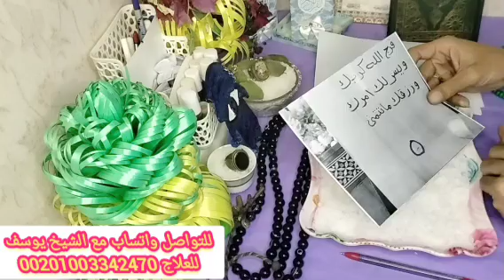برج الاسد 🦁 اقوى كارما للظالم والطرف الثالث والحبيب واعتراف 📞 بكل شيء هتنصدم من الاخبار